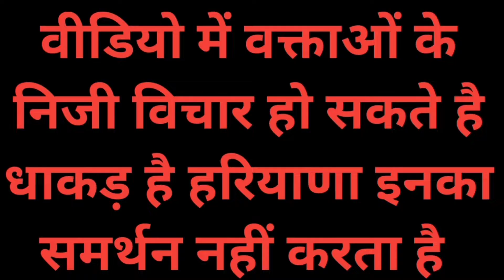भीम सेना प्रदेशाध्यक्ष प्रदीप बारवास से खास मुलाकात